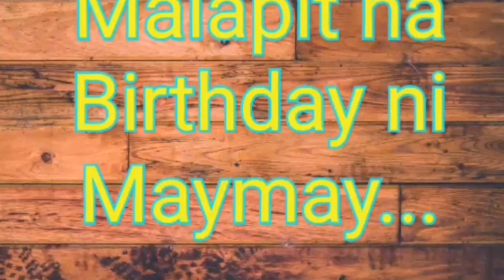EDWARD, SINABIHANG "I LOVE YOU" si MAYMAY l GALING ba sa PUSO ito?